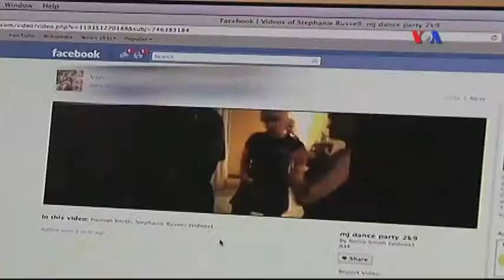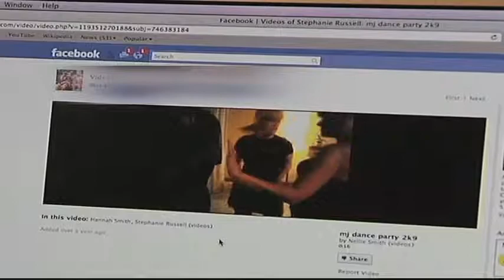Kompyuter oyunları məktəblilərin dərslərinə təsir göstərir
Yeni araşdırmaya görə kompyuter oyunları uşaqların məktəbdəki fəaliyyətinə təsir göstərə bilər. Şimali İrlandiyanın Uşaqları təşkilatının yayımladığı araşdırmanın nəticələri göstərir ki, həddən artıq kompyuter istifadə etmək tələbələrin imtahanda yaxşı qiymət almasına təsir göstərir.